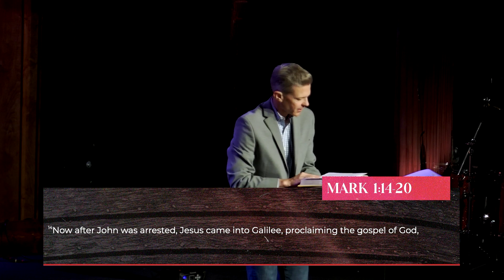What a Day with Jesus Really Looked Like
Have you ever wondered what it was like to be a disciple of Jesus when He walked the earth? The Gospel of Mark gives us a glimpse of what His disciples experienced in just 24 hours. They saw a new type of teaching, demons being cast out, and many healings. But they also noticed a surprising rhythm in His life.

Let’s explore how this rhythm relates to our lives and to those around us.

Eric P. Kuykendall, PhD
Senior Pastor

00:00 - Pre-sermon
00:00 - A toast to the guests
00:15 - Mark 1: The Battle for the Field
01:42 - Jesus Calling the Israelites to Repent and Believe
03:04 - Follow Me, and I Will Make You Become Fishermen
13:07 - Jesus' Lessons for His Disciples
14:21 - The Gospel of Jesus
21:00 - Jesus' Time to Retreat
29:34 - Post-sermon